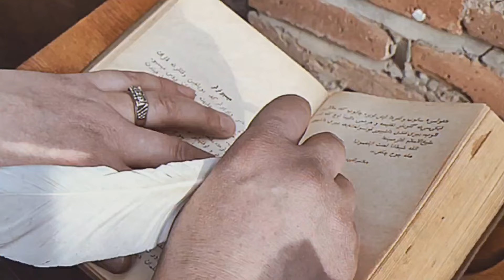Qızıl Beşlik (Nizami Gəncəvi)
Göygöl rayon Köşkü kənd tam orta məktəbi olaraq növbəti qısametrajlı filmi sizlərə təqdim edirik. Budəfəki qısametrajlı film Dahi Nizami Gəncəvinin əziz xatirəsinə həsr olunur. Hər kəsə xoş izləmələr.

İdeya müəllifi: Eldəniz Sətttarov
Ssenaristlər: Elnarə Abbasova & Narın Elxan
Səsləndirdi: Narın Elxan
Rejissor və operator: Vasif Qasımov